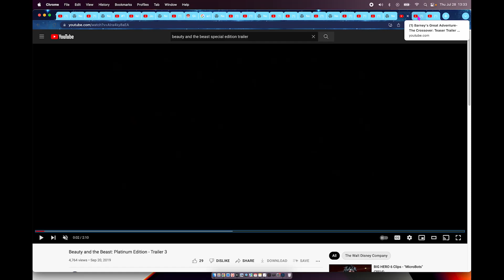Barney's Great Adventure The Crossover (Version 2) (IMAX 1998-2002) Theatrical Teaser In US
Here's The List Of Movies And Shows
1 Aladdin (1992)
2 Enchanted (2007)
3 Sydney Sailboat (2015)
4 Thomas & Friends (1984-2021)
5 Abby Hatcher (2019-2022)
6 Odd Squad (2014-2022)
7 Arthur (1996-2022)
8 Pinkalicious & Peterrific (2018)
9 Sesame Street (1969)
10 Wild Kratts (2011)
11 The Berenstain Bears (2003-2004)
12 Mike The Knight (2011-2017)
13 SpongeBob SquarePants (1999)
14 Super Wings (2013)
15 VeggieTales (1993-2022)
16 Bob The Builder (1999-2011)
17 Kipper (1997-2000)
18 Make Way For Noddy (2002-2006)
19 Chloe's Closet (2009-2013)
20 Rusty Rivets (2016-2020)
21 Wreck-It Ralph (2012)
22 Angelina Ballerina The Next Steps (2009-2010)
23 Dorothy And The Wizard Of Oz (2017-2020)